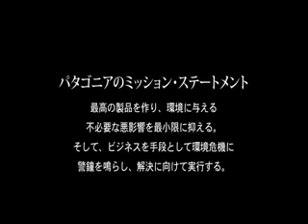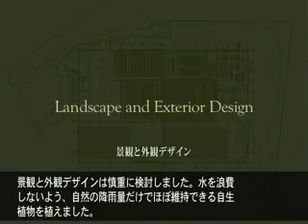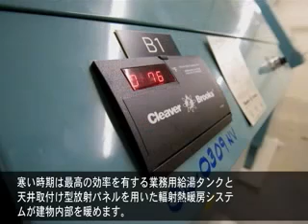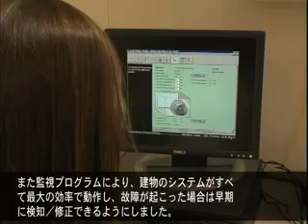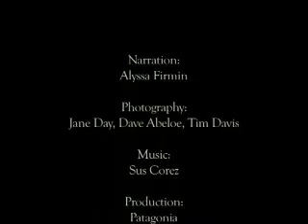パタゴニア配送センターがLEEDゴールド認証を取得：パタゴニア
ネバダ州リノにあるサービスセンターの拡張が必要となったとき、パタゴニアは「エネルギーと環境に配慮したデザインにおけるリーダーシップ (Leadership In Energy and Environmental Design / LEED) 」認証制度 に注目し、環境に対する配慮、資源の効率性、快適性、従業員の健康などのバランスを取るグリーン・ビルディング建設の指針としました。